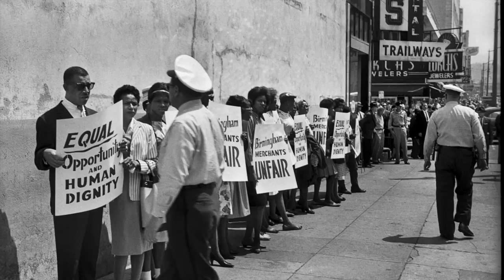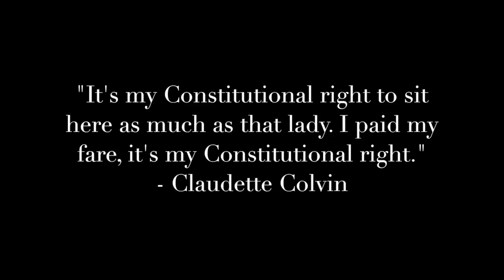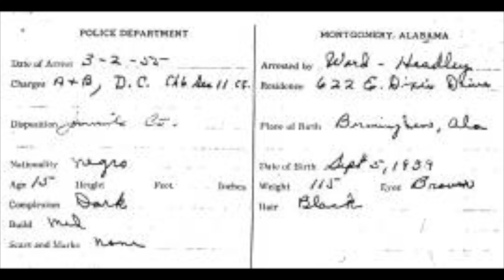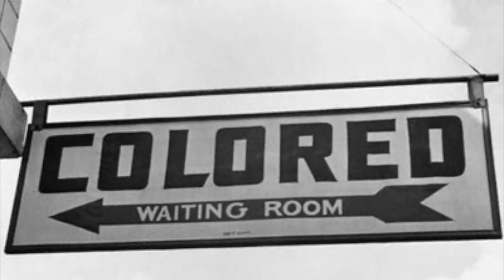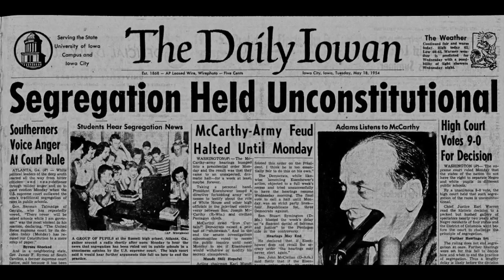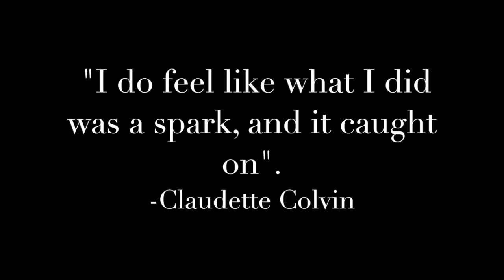Claudette Colvin NHD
Student NHD project, March, 2017